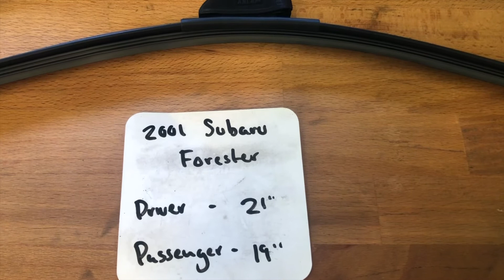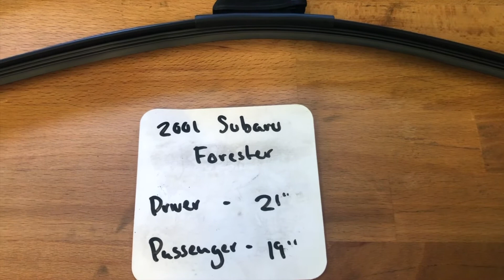🚗 🚕 2001 Subaru Forester Wiper Blade Replacement Size 🔴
2001 Subaru Forester Wiper Blade Replacement Size

2001 Subaru Forester Wiper Blade Replacement Size

Subaru cars are known for their use of a boxer engine layout in most vehicles above 1500 cc. The Symmetrical All Wheel Drive drive-train layout was introduced in 1972. Both became standard equipment for mid-size and smaller cars in most markets by 1996.